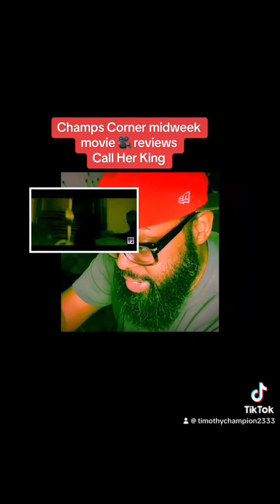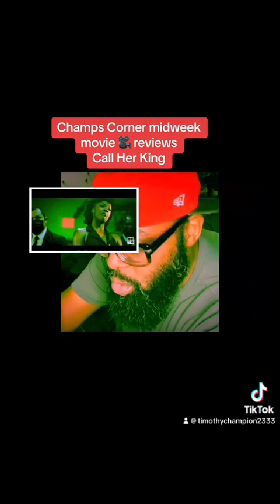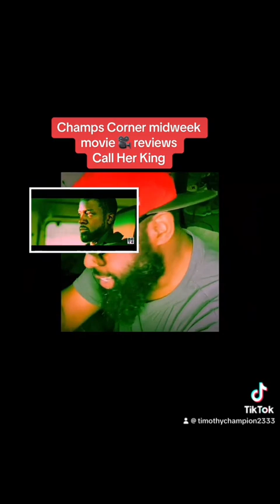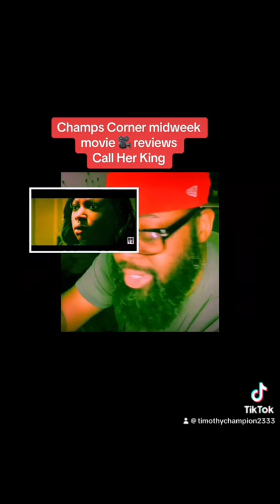What do you think about Call Her King?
Naturi Naughton, Jason Mitchell,and Lance gross came together in a good way on this one. Definitely a good watch and the cast helped out. So give it a once over and tell me what u think. Call Her King